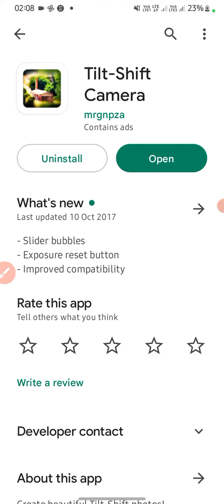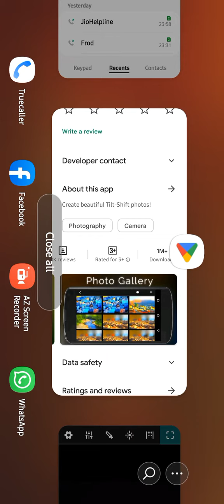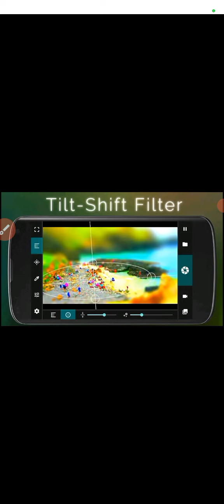Tilt shift camera app Chalana Sikhe | tilt shift camera app use karna sikhe | 100% useful